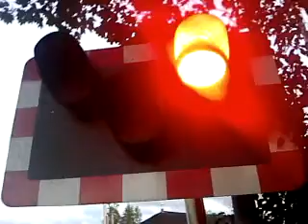UID Voyager passing Alstone Level Crossing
Working 1V67 Manchester Piccadilly - Plymouth (terminated @ Bristol TM), 23/08/2018.